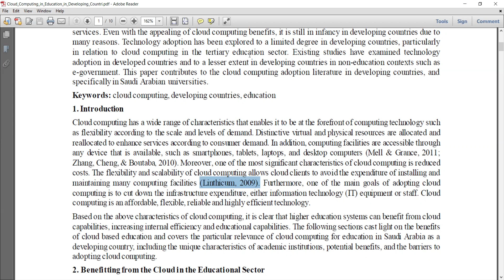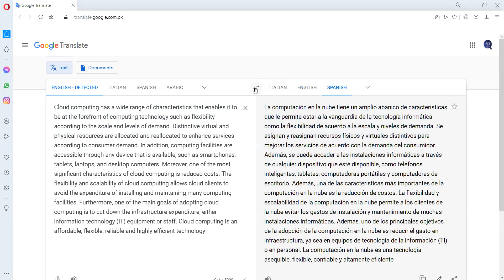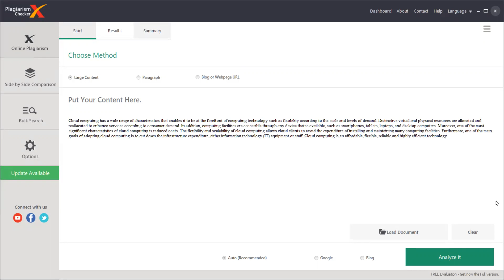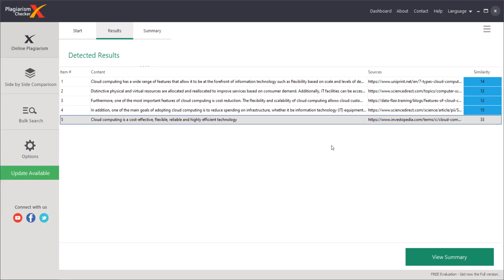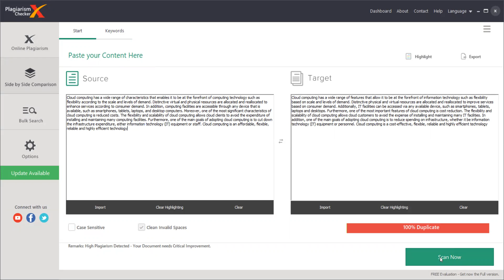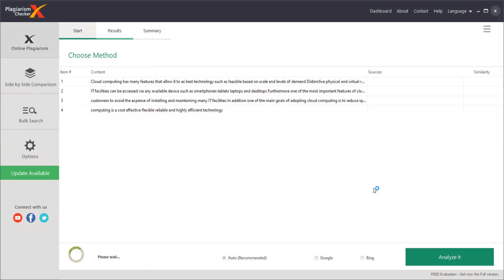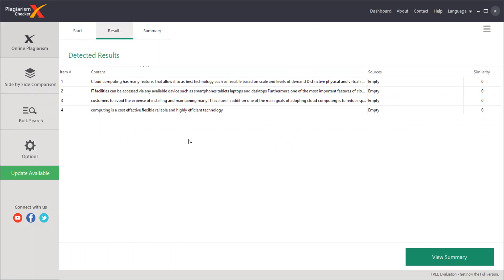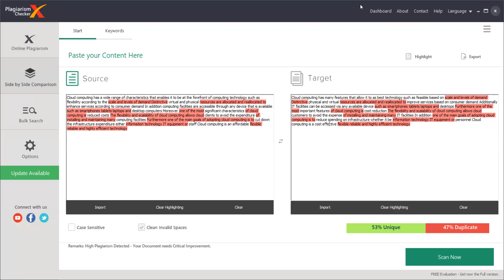How to remove plagiarism (Solution # 1)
This video will guide you how to test plagiarism, how to minimize plagiarism and how to use Plagiarism Checker X. You will also learn Google Translate feature to rephrase text.